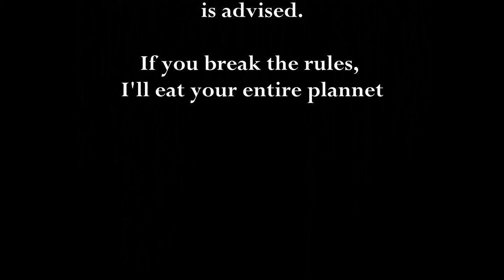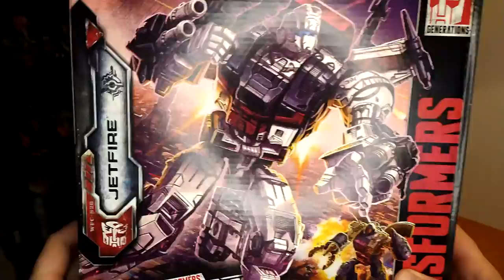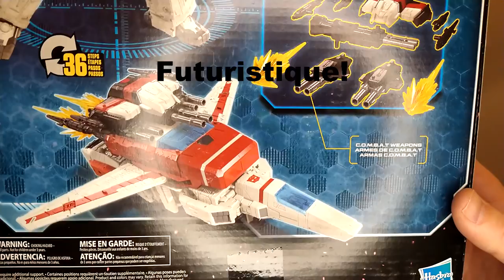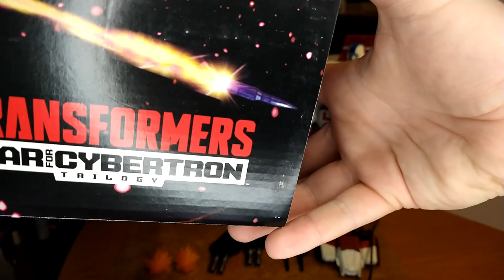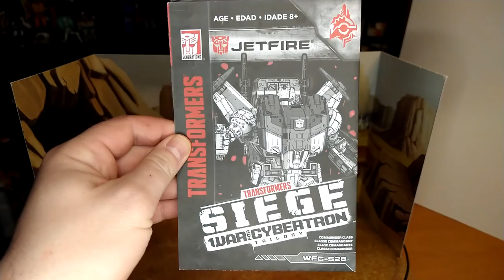Toy Review - War for Cybertron: Siege Skyfire (Yeah, you heard me)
I'm one step closer to completing my season 1 line-up thanks to my family who contributed to this AWESOME figure!